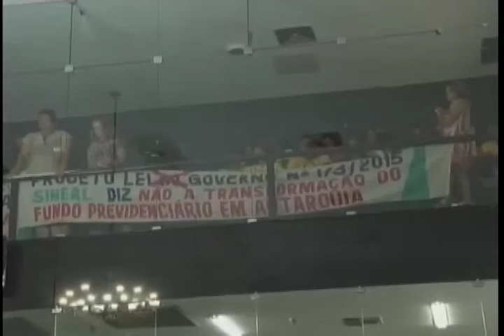Votação do Al Previdência